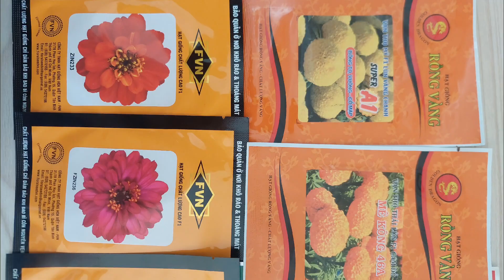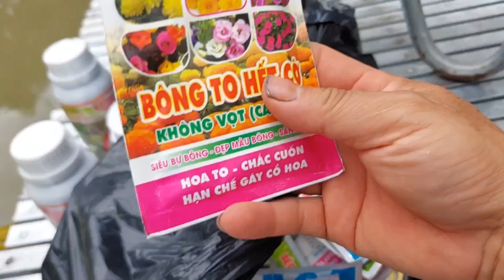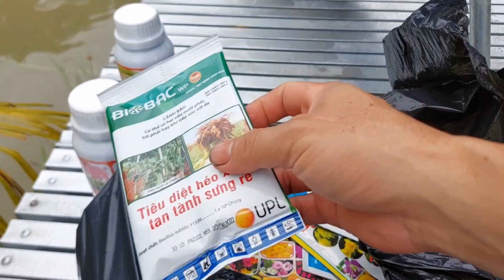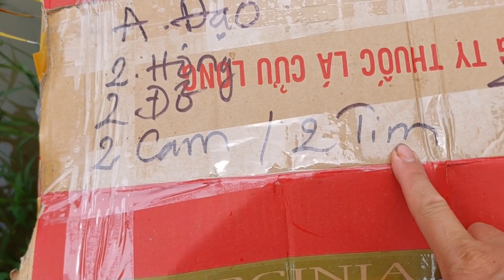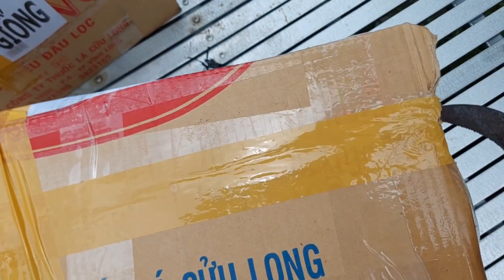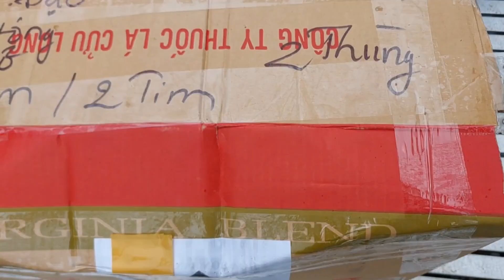TRỒNG THỬ NGHIỆM MÂM XÔI HÀN QUỐC, HẠT GIỐNG HOA TẾT, CHẬU, PHÂN BÓN, THUỐC BVTV